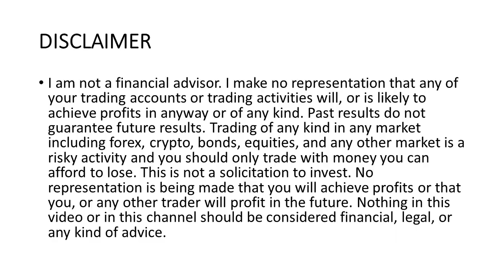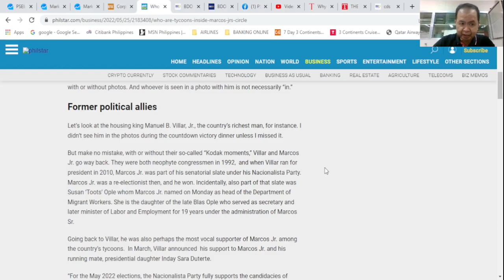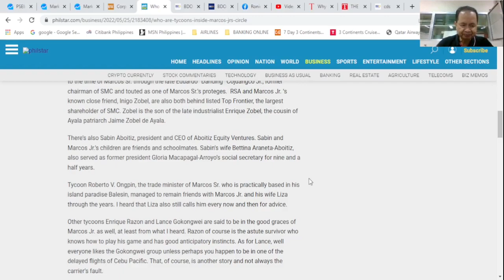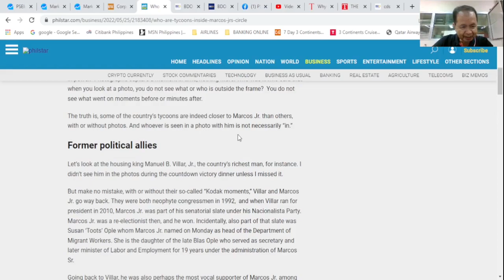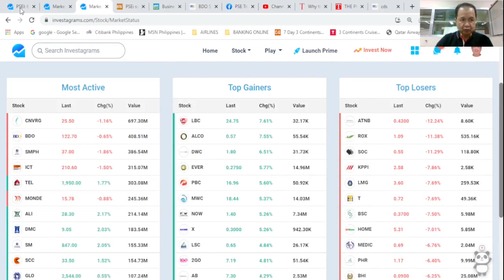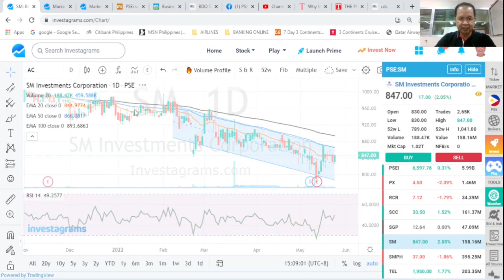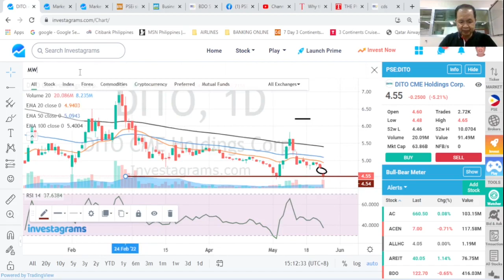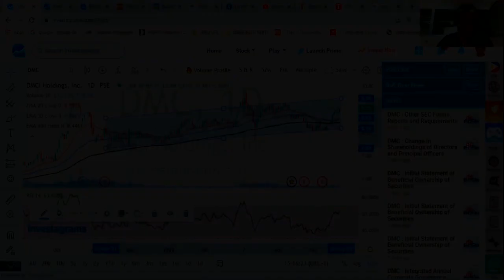THE STOCK MARKET TODAY: 25 MAY 2022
THE PHILIPPINE STOCK BAROMETER inched up 20.31 points or 0.31% to settle at 6597.76 as government tempers growth target. Plus, basic tech analysis of the most active stocks: GTCAP SM AC DITO MWC and DMC.
Links
1. TIME Magazine September 24, 1979 issue: Powder Keg of the Pacific